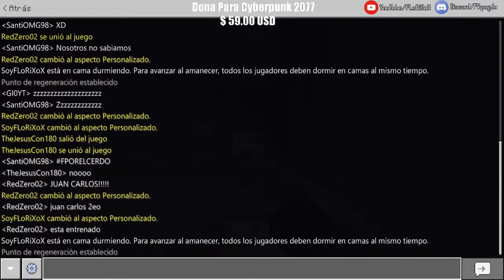Serie En Vivo Minecraft Bedrock Con Miembros Cap 37